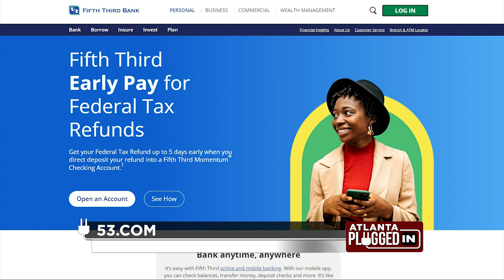Fifth Third Bank is Doing Banking Differently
Retail Executive Dewayne King with Fifth Third Bank Georgia explains how Fifth Third Bank is doing banking differently.